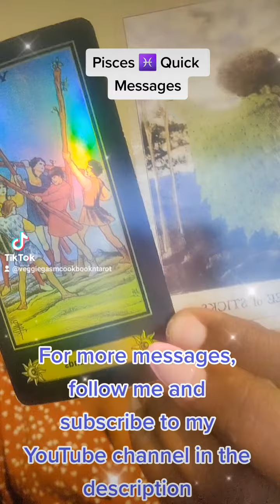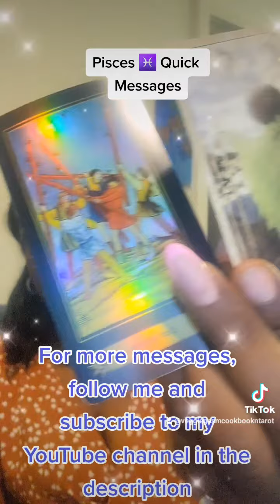Pisces-Quick Message! Urgent!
Pisces- Quick Message